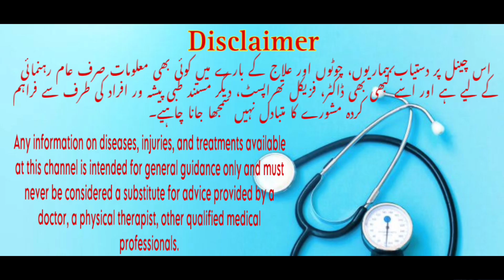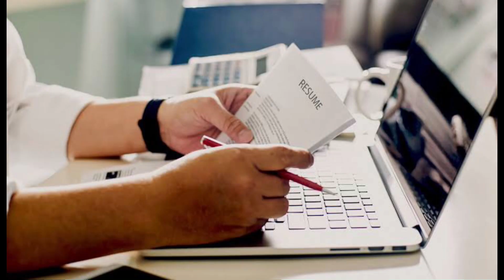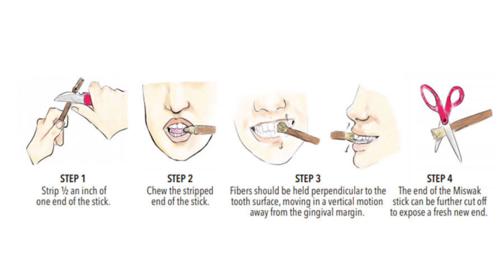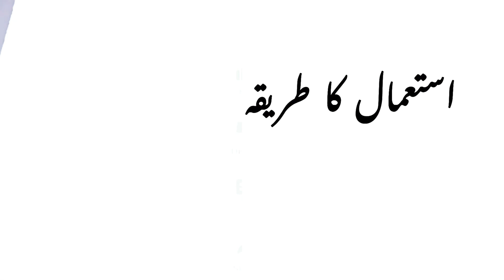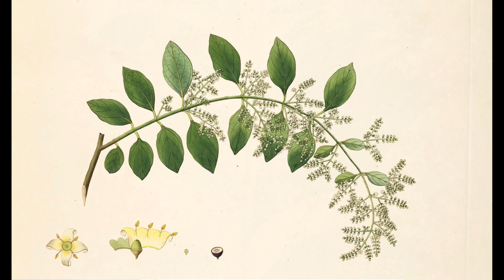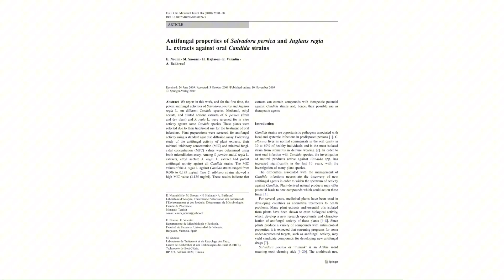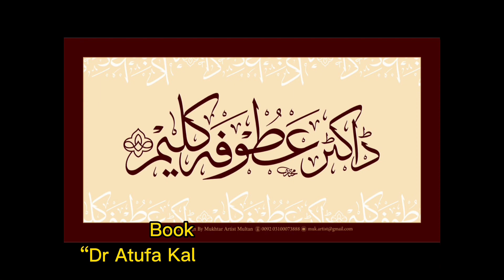History of Miswak Toothbrush | How to use Miswak and Toothbrush | مسواک یا ٹوتھ برش | What is best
History of Miswak Toothbrush | How to use Miswak and Toothbrush |  مسواک یا ٹوتھ برش | What is best Miswak vs Toothbrush | How to use Miswak and Toothbrush مسواک یا ٹوتھ برش
history of miswak and tooth brush
islamic perspective of miswak
no need to use toothpaste when we use maswak
Benefits of Maswak
dr atufa
online
doctoronline
hindi
urdu